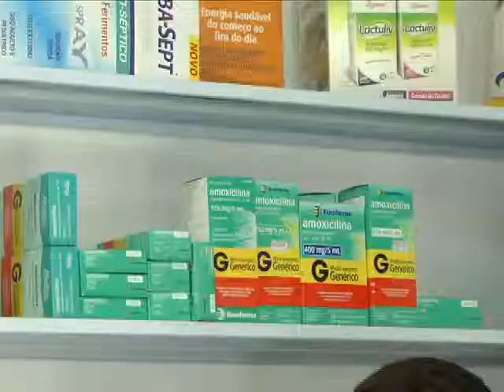TV Ara - Nova lei permite que farmacêuticos prescrevam alguns medicamentos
Foi sancionada a lei que torna obrigatória a presença de um farmacêutico em período integral nas farmácias. A nova lei também abre a prerrogativa para que os farmacêuticos prescrevam alguns tipos de medicamentos.
Procurado, o Conselho Regional de Medicina do Estado de São Paulo, Cremesp, de Araraquara, informou que não possui uma opinião formada sobre este assunto.